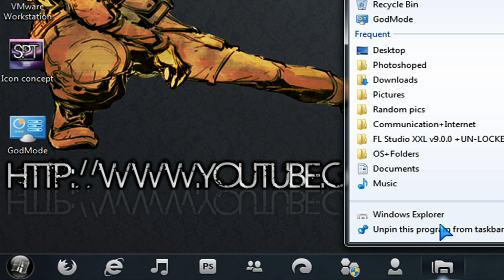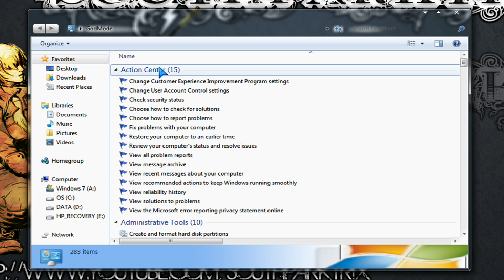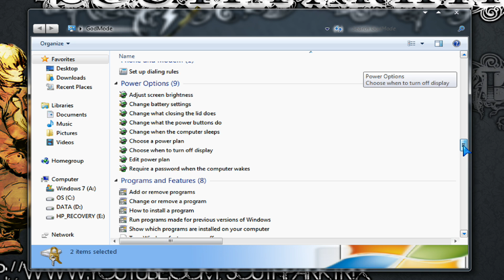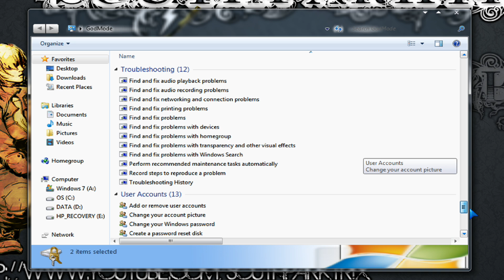How To Enable God Mode on Windows 7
Here is the String: GodMode.{ED7BA470-8E54-465E-825C-99712043E01C}